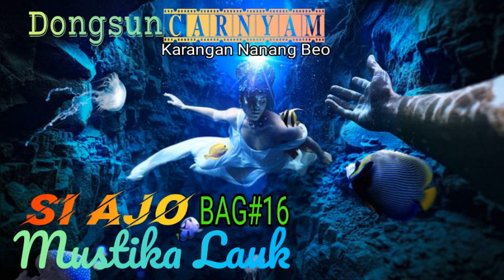Dongeng"Si AJO mustika lauk Bag#16 dagang lauk anak hiu